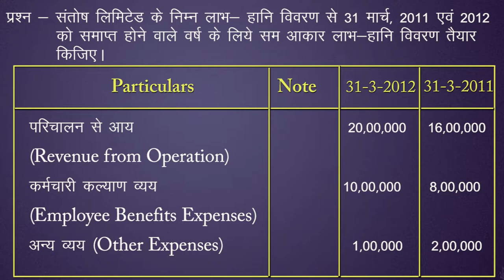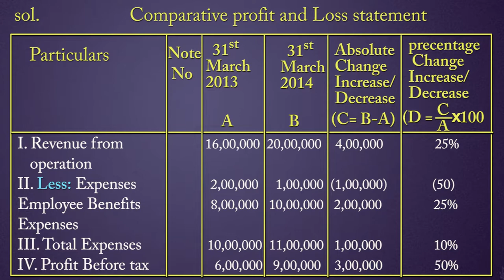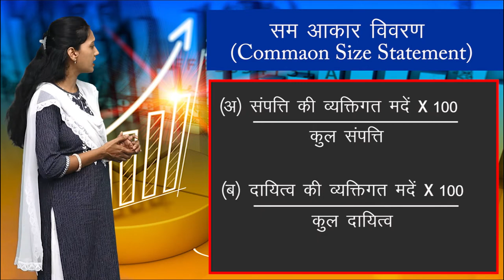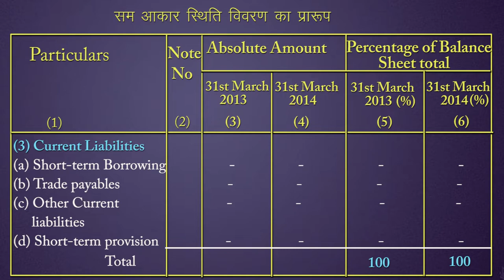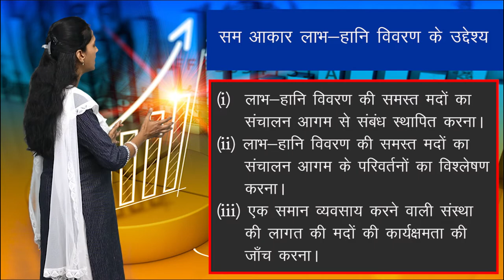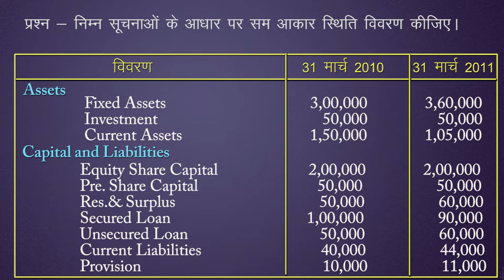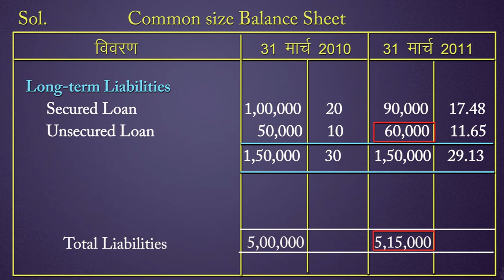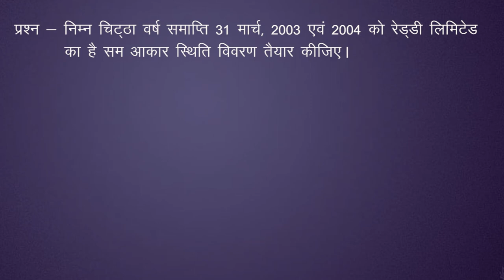CLASS 12th ACCOUNTS | CHAPTER - ANALYSIS OF FINANCIAL STATEMENTS